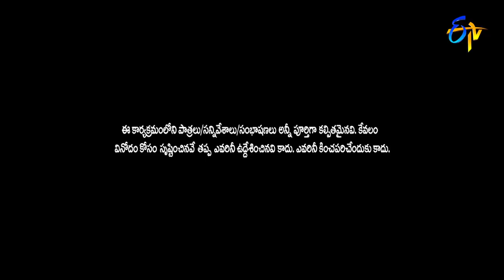Nooka Raju & Immanuel Performance | Sridevi Drama Company | 9th May 2021 | ETV Telugu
Nookaraju and Immanuel entertain the viewers with their funny comments on everyone and creates a burst of laughter.